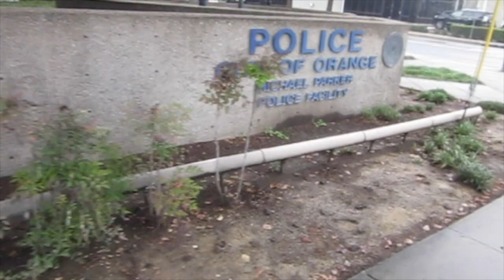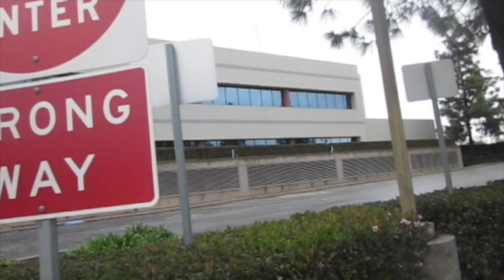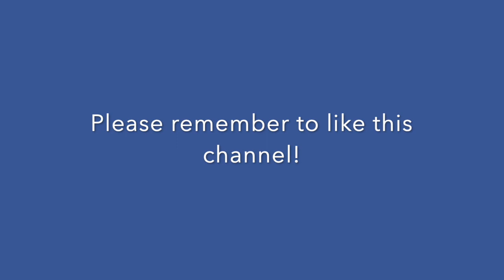My first, First Amendment Audit! City of Orange, CA, Police Dept. First Amendment Audit 12-31-17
After watching a video where Time to Stand was wrongfully detained, I became motivated to participate in First Amendment Audits.  This is my first audit ever!